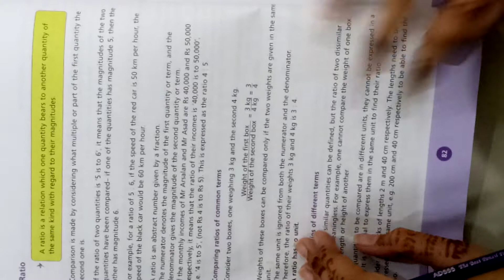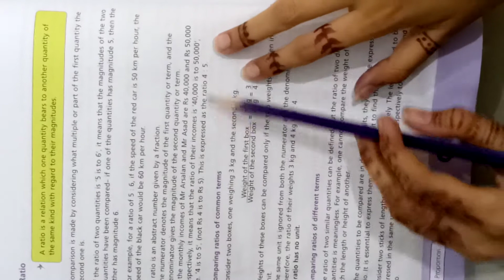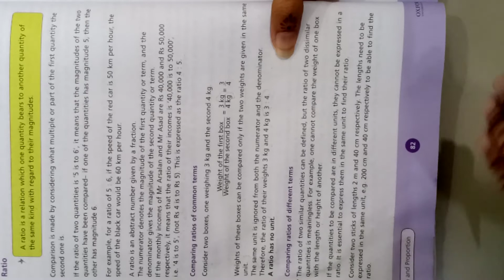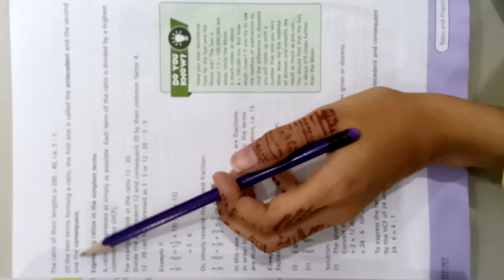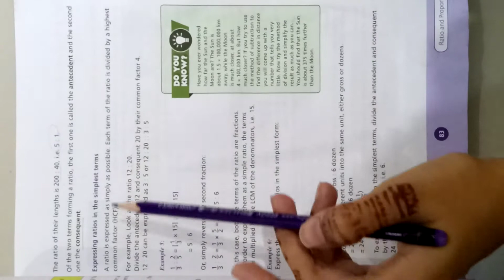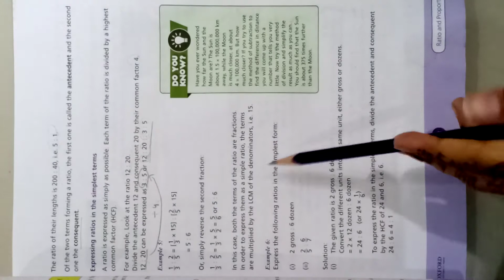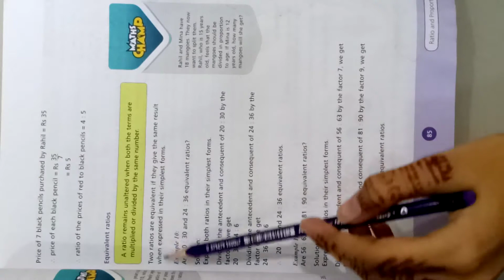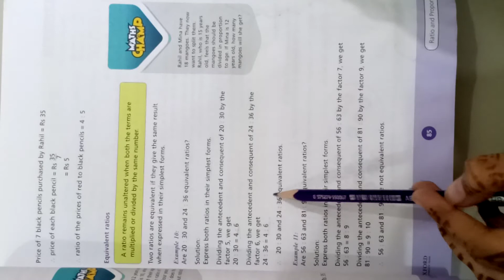Class 6 - Mathematics - Lecture 12